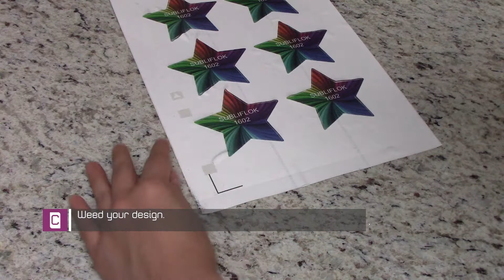Chemica US SubliFlok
Video tutorial on Chemica US SubliFlok